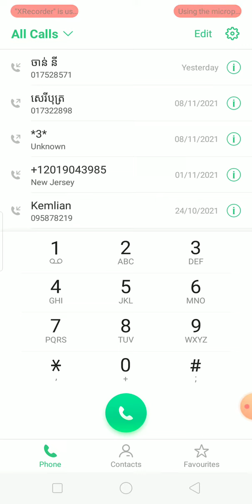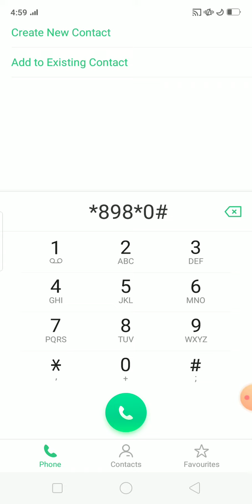របៀបដូរលុយសែលកាត Big Love បានច្រើន $500/ល្បឿនលឿន/ how to get 20Gb on CellCard Big love##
Hello, welcome to my channel, this video is talking about how to subscribe with CellCard Big love monthly , free Call sms and internet  unlimited, please subscribe and like this video, thanks you very much, good healthy.